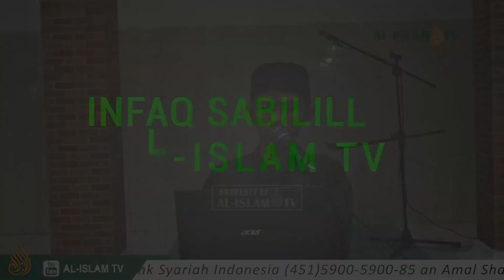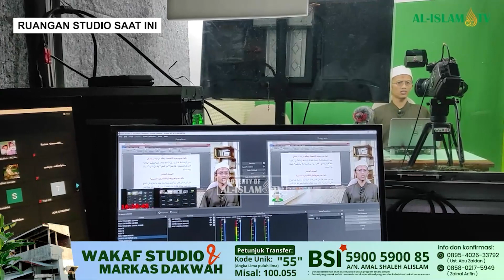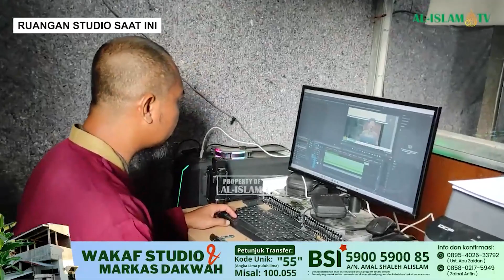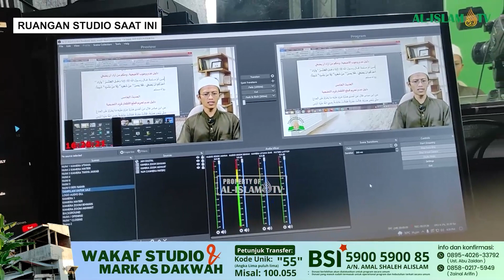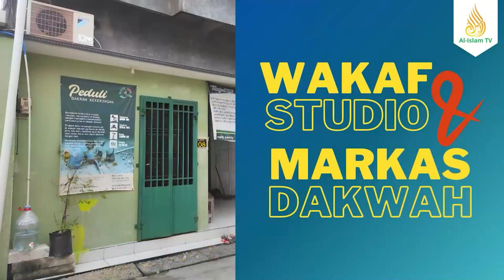KHATAMAN AL-QUR`AN UAZ - HAL. 0194 - QS. AT-TAUBAH 41-47 || NURROHMAH || 2023 08 24